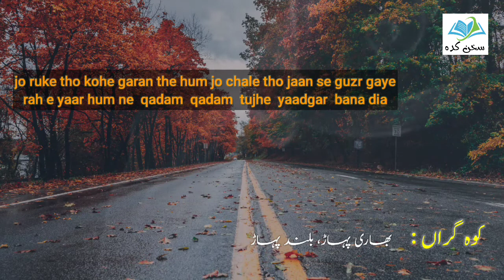faiz ahmed faiz|| jo ruke tho kohe garan the hum|| short urdu poetry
jo ruke tho kohe garan the hum jo chale tho jaan se guzar gaye
rah e yaar hum ne qadam qadam thujhe yaadgaar bana dia

faiz ahmed faiz k mashoor ashaar.

thanks